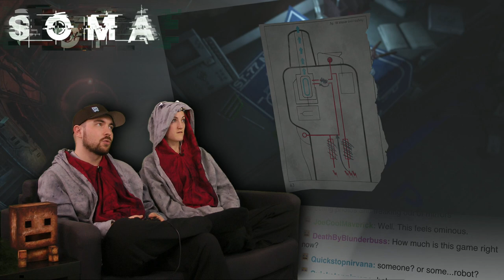Soma AWESOME! Part 7